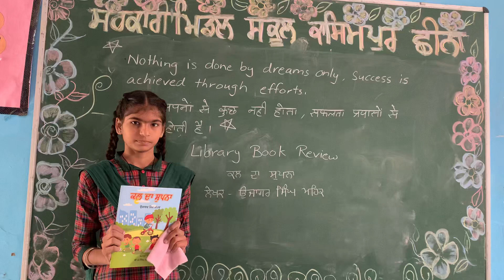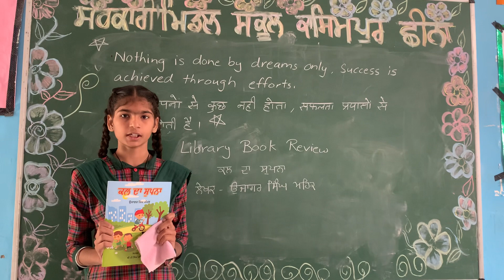library librarylove librarybooks